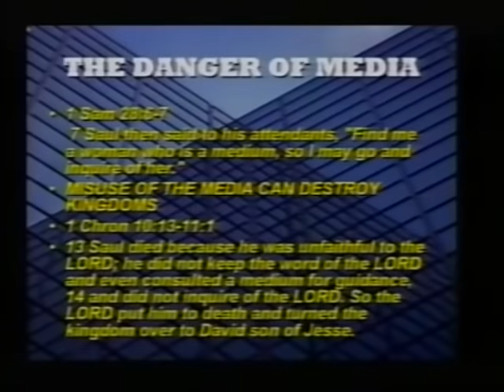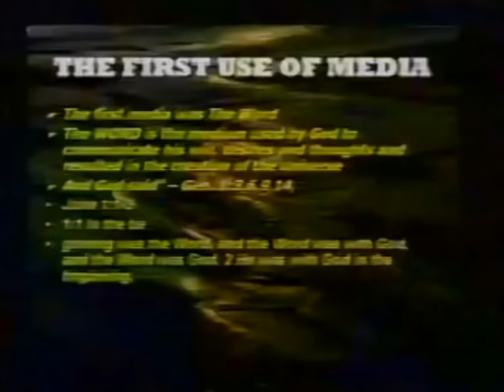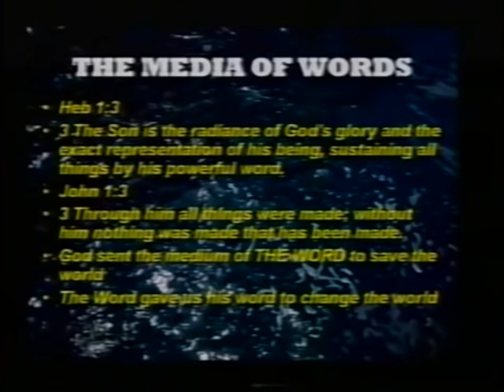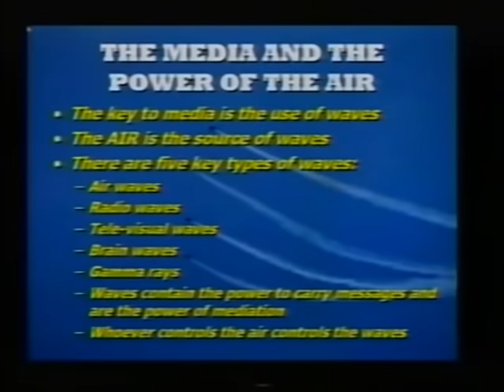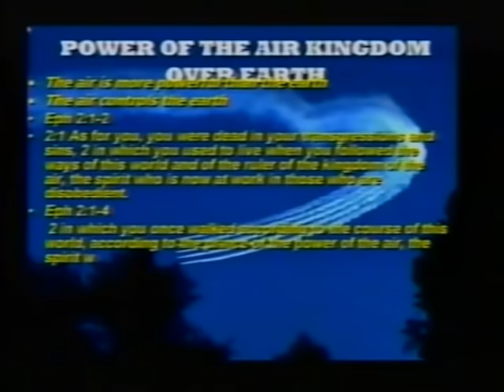The Power of The Media | Dr. Myles Munroe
Download The Munroe Global App NOW!!!

This teaching is available on our Munroe Global Media app and website. You can find this teaching and much more exclusive content on our Munroe Global Media platform.